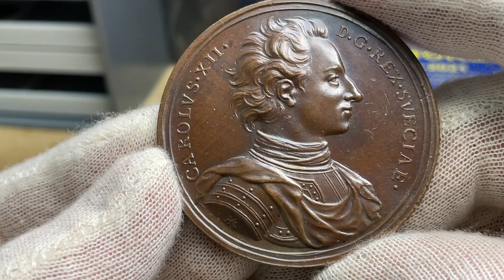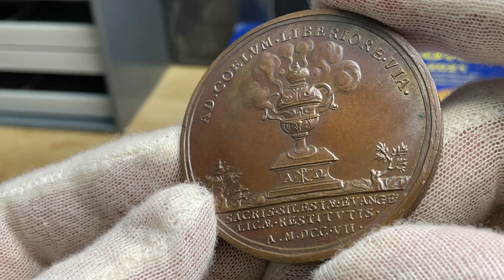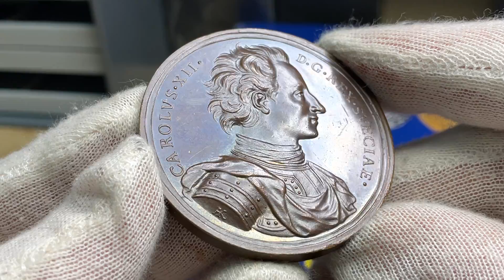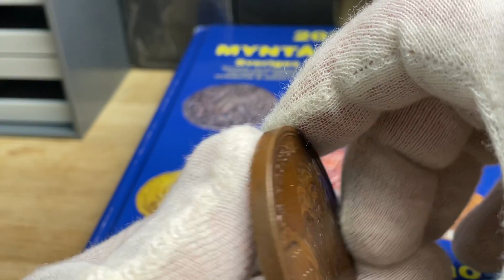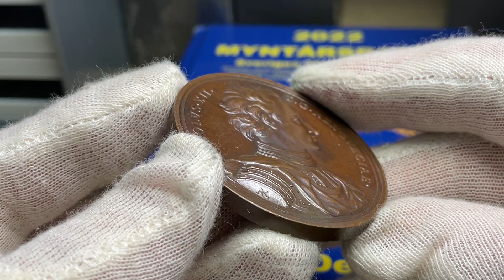Karl XII utverkar fri religionsutövning för protestanterna i Schlesien 1707 av Arvid Karlsteen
Konung Karl XII utverkar fri religionsutövning för protestanterna i Schlesien och skydd mot katolska prästerskapets ingrepp 1707 och 1708. Ett mycket vackert och tekniskt ocirkulerat exemplar med fullt bevarad skimrande präglingsglans och endast lätt kabinettsslitage på de högsta punkterna och obetydliga hanteringsmärken. I den internationella databasen Coin Archives Pro (där de flesta större auktionsföretagens resultat finns arkiverade) har under de senaste ca 20 åren inte ett enda exemplar i brons sålts. Bronsmedaljen saknades i friherre Bondes samling samt i den del av Sven Svenssons samling som såldes 1966 och 1970 av Hirsch Mynthandel. Ett förgyllt och slitet exemplar (kvalitet schön) ingick i Sune Eberhard Cronas samling som såldes av Felix Schlessinger i Amsterdam 1937 med objektsnummer 481. Det här utbjudna exemplaret, som är det enda intakta bronsexemplaret jag känner till enligt ovanstående statistiska källor, torde därför vara extremt sällsynt .Graverad av Arvid Karlsteen.  Kvalitet 01/0, RR, Brons, 70.72g, 52mm. Hildebrand 118, Stenström 133.

Åtsida
Konungens högervända bröstbild, iklädd harnesk draperad med mantel med släta och smala mantelveck samt omlindad halsduk. Under armen gravörens initialer "AK" och i omskriften: "CAROLVS. XII. D. G. REX. SVECIAE".

Frånsida
En urna stående på en piedestal där det ryker från urnan genom flera hål. På piedestalens framsida avbildas Kristi monogram mellan A och Ω  (alpha och omega). På marken växande träd. Ovanför i omskriften: "AD. COELVM. LIBERIORE. VIA." och i avskärningen texten: "SACRIS. SILESIÆ. EVANGE:LICÆ. RESTITVTIS. A.M.DCC.VII.". Hela texten översätts till: "(Rökelsen stiger) mot himlen utan att längre hindras. - Sedan det evangeliska Schlesiens kyrkor åter öppnats, år 1707"

Jag är en professionell numismatiker, forskare och flerfaldigt prisbelönt författare med eget förlag och följande nyutgivna böcker:

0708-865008